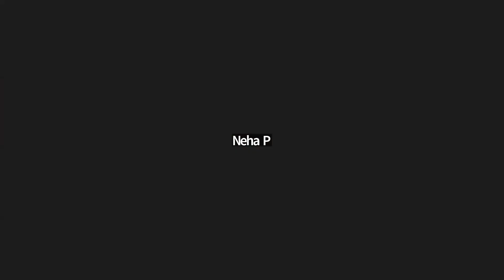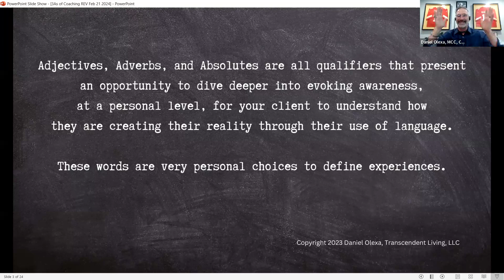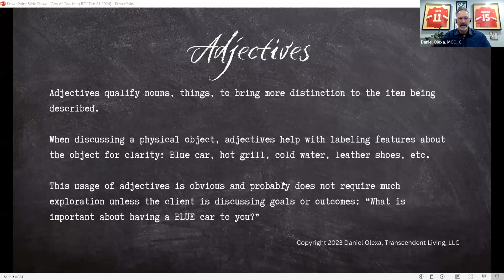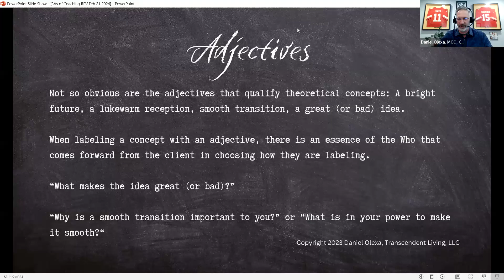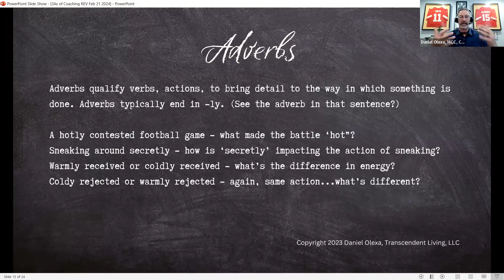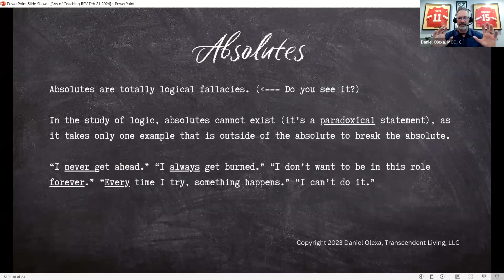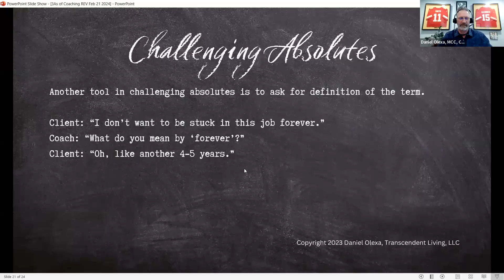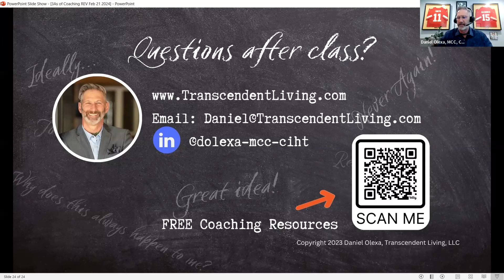3As of Coaching: Insights into Deep Listening with Daniel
Join us for an enlightening session with Daniel Olexa, MCC, CIHt, as he explores the nuances of coaching qualifiers—adjectives, adverbs, and absolutes—and their impact on the coaching process. Daniel shares his insights on how these linguistic elements shape our realities and influence client experiences. With practical examples and engaging discussions, this video is a must-watch for coaches looking to deepen their understanding and enhance their coaching practice. Don't miss out on valuable tips and strategies to help your clients achieve clarity and growth.

Three A's of Effective Listening:

Adjectives, Adverbs, and Absolutes: These qualifiers come from clients' personal experiences and expectations.
Adjectives: Qualify nouns and can be physical or theoretical, indicating deeper meanings and emotional connections.
Adverbs: Qualify actions, often indicating the manner or intensity of actions.
Absolutes: Statements that are usually logical fallacies, often used hyperbolically, indicating deeply held beliefs or emotional states.

Key Takeaways on Deep Listening:

Presence, Silence, and Skeptical Curiosity: These are the true superpowers of coaching.
Embracing Skepticism: Being curious about clients’ statements and exploring deeper meanings behind their words.
Building Awareness: Helping clients realize their own limiting beliefs and guiding them towards self-awareness and change.